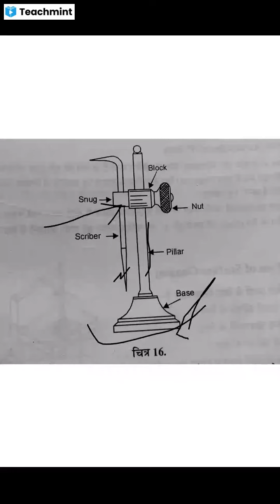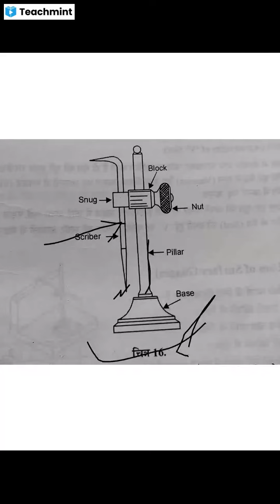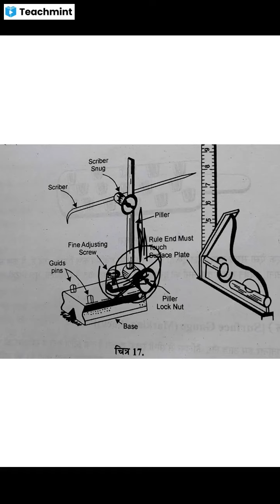3347ad38 e71d 4274 87ea 092ec7bb8d96